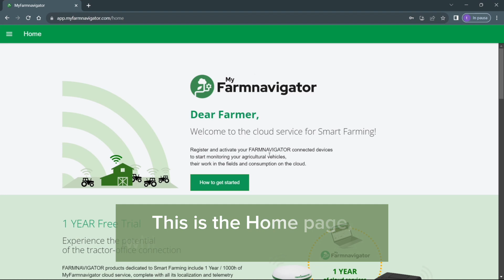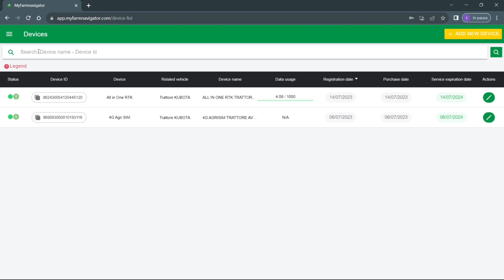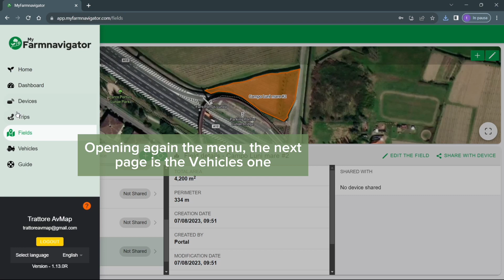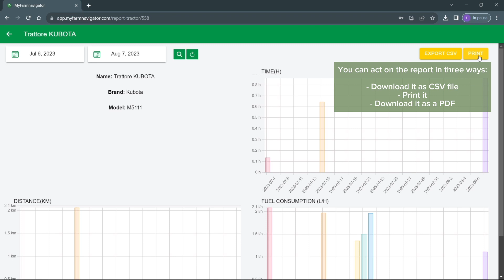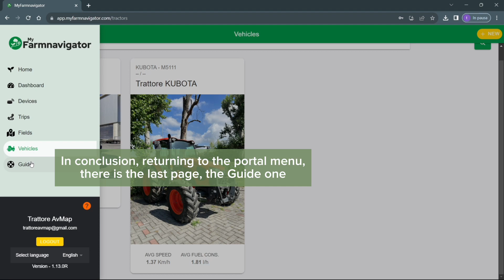MyFarmnavigator portal overview - the cloud service for smart FARMING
Conveniently monitor a large amount of data about your Farm fleet: your vehicles' work in the fields and consumption from your office PC, on Myfarmnavigator.com, thanks to FARMNAVIGATOR connected products (telematics hospots, displays and smart antennas ).